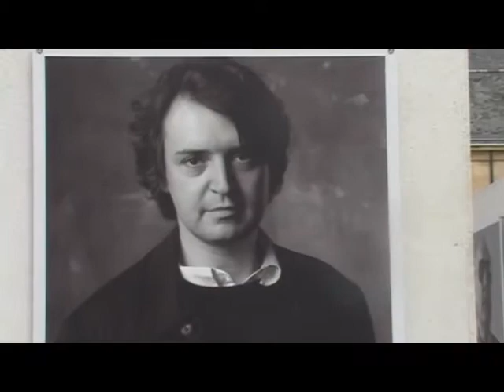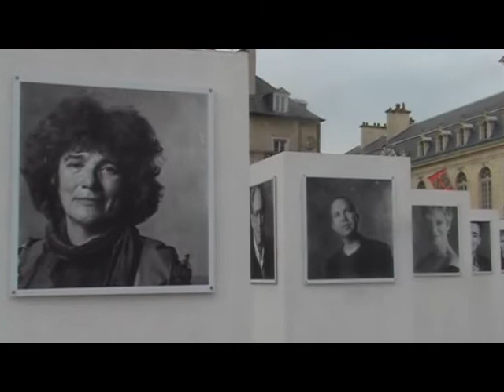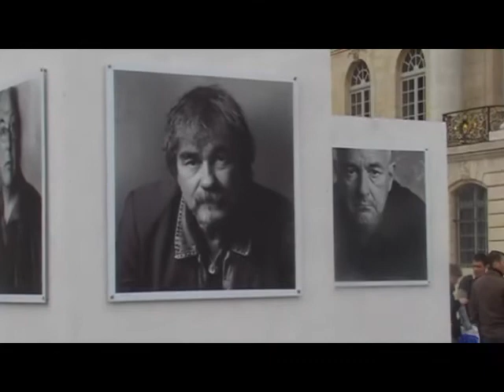Photo: exposition Maxime Grossier à Dijon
Portraits photos de Maxime Grossier place de la Libération à Dijon à l'occasion des rencontres cinématographique.